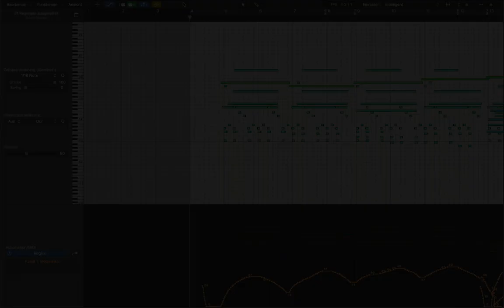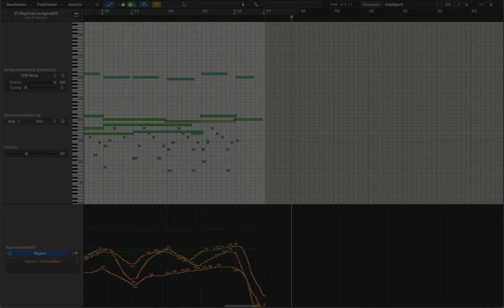Yu-Peng Chen - Call It A Day In Liyue (BBC Symphony Orchestra Professional Professional)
One of my favorite pieces in the entire game. Yu-Peng Chen's writing style is just breathtakingly beautiful, simple and captivating.

Luckily Bezelatia Vanistia made an orchestral score over at MuseScore, which made it very easy to produce this mockup. Visit the orchestral score here:

Libraries used:

Spitfire Audio BBC Symphony Orchestra Professional
Spitfire Audio Hans Zimmer Piano
EastWest Hollywood Strings Diamond